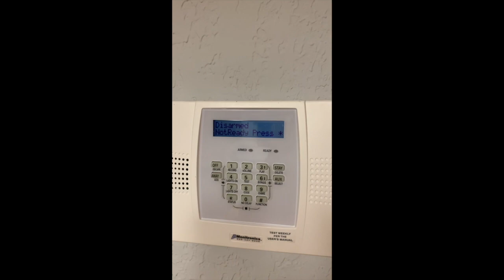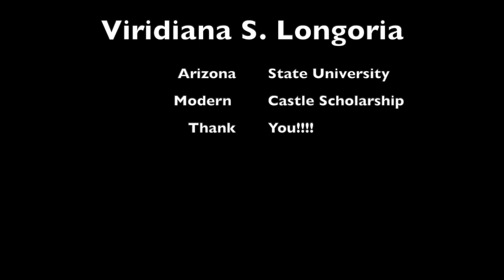Modern Castle Scholarship --Viridiana S. Longoria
Viridiana S. Longoria